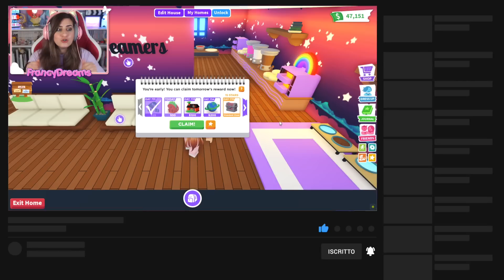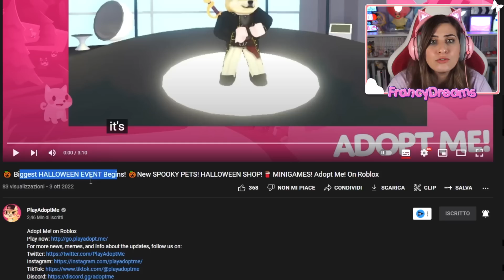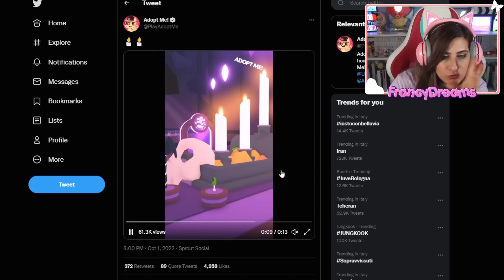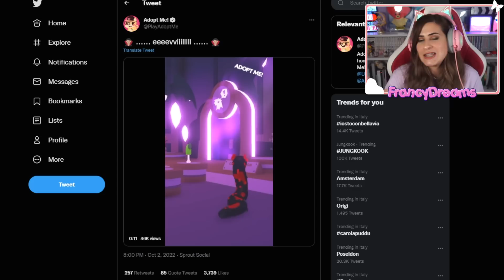ARRIVA l’AGGIORNAMENTO di HALLOWEEN con 5 NUOVI PET 🎃 Roblox ADOPT ME ITA By FrancyDreams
Benvenuto in questo nuovo video su Roblox! Oggi giocheremo al gioco Adopt Me e si parla di news: infatti arriva l'aggiornamento di halloween con 5 nuovi pet!😺 Volete altri video di Adopt Me? Lascia un bel MI PIACE! 👍
Buona Visione!
Francy